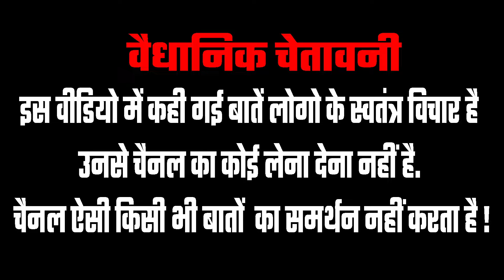PM Modi 10 में से 9 दूंगा भारत मजबूत हुआ है | 2024 Lok Sabha Election | Public Reaction